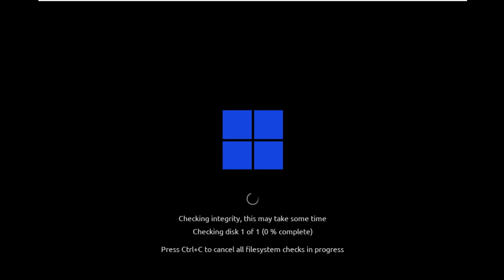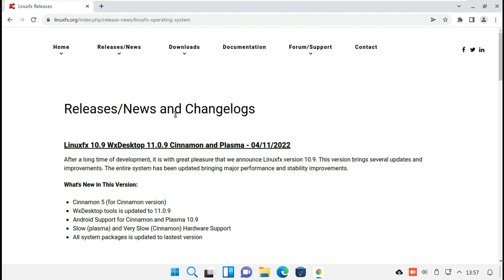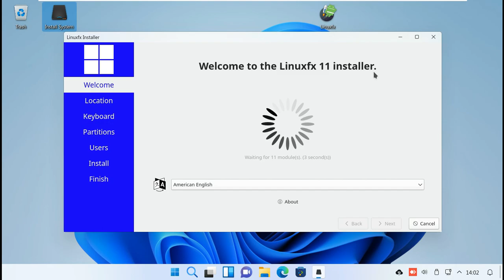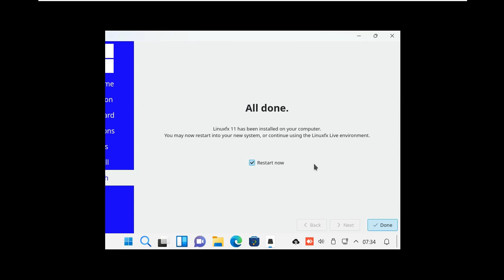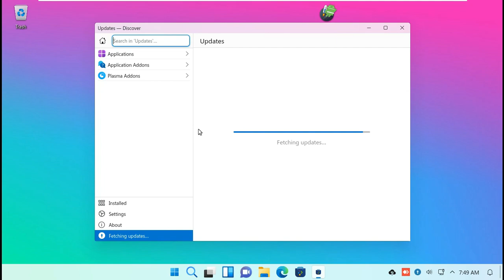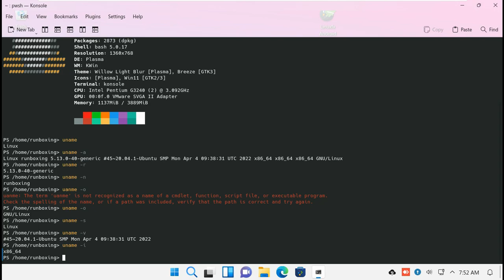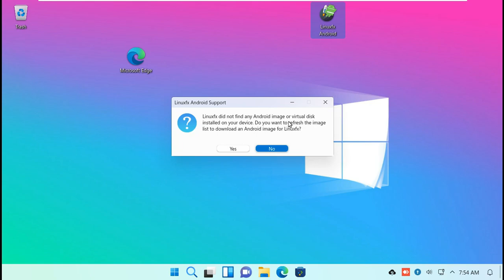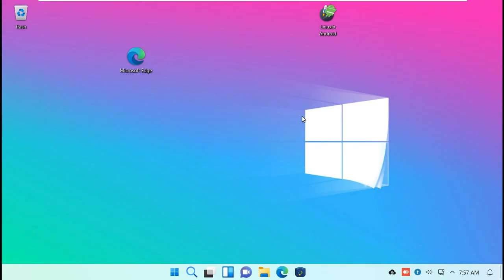First Look: Linuxfx 11.1.1109 | The Most Authentic Windows 11 And Windows 11 Look Alike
In This Video We Are Discussing About Announced version 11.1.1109 of LinuxFX , a Brazilian-based Ubuntu-based distribution with automatic hardware detection and configuration features, support for popular multimedia codecs, and essentially an intuitive KDE desktop user interface.

It is said that the WxDesktop tools have been updated on the system that comes with the KDE Plasma and Cinnamon desktop environments. All system packages have been updated to the latest version. After a long development process, it is stated that we are very happy to announce the 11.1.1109 version of Linuxfx, and it is stated that the system includes various updates and improvements. updated system; It comes with significant performance and stability improvements.Linux clone of Windows 10 and Windows 11The system is available with an intuitive KDE Plasma WxDesktop interface designed to make the work of Windows users easier. The system also includes an Android subsystem that allows running Android applications on the computer.

Todays Video - Linuxfx 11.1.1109 announced!